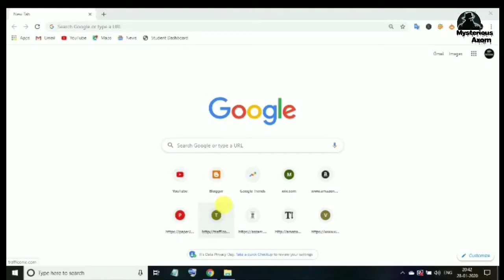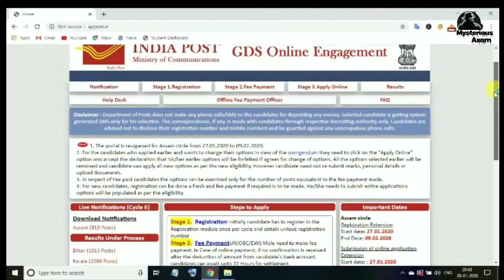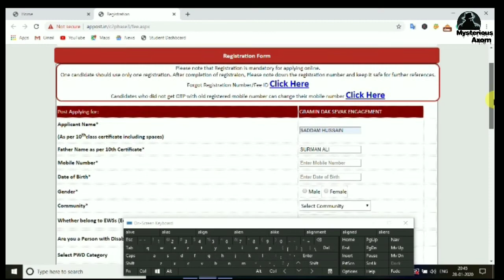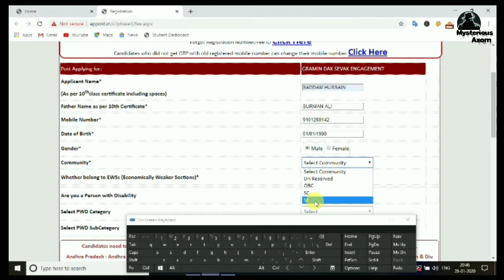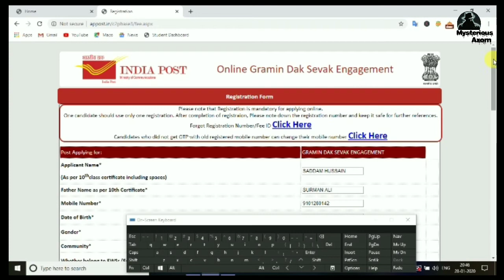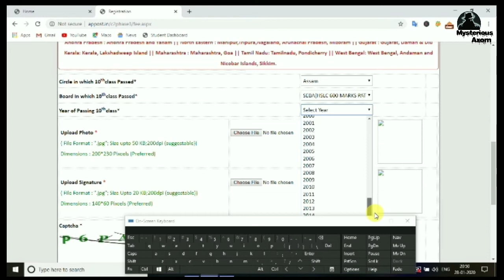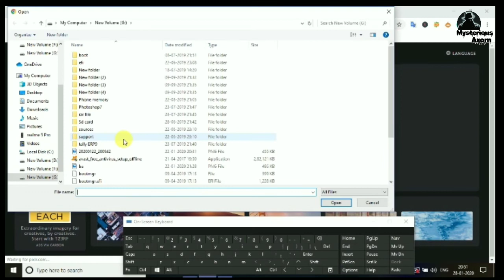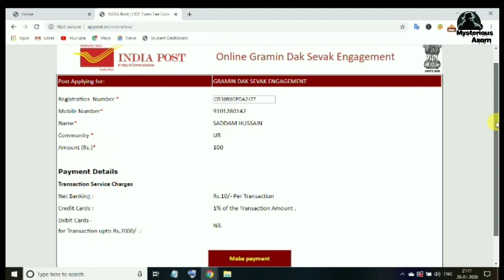Assam Post office recruitment 2020|Assam postal circle recruitment 2020|Assam postal gds recruitment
how to apply for post office recruitment, assam post office Recruitment 2020
assam postal recruitment 2020, assam post office recruitment 2020, assam postal gds recruitment 2020

1.The portal is re-opened for Assam circle from 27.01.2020 to 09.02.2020.

2. For the candidates who applied earlier and wants to change their options in view of the corrigendum they need to click on the "Apply Online" option and accept the declaration that his/her earlier options will be forfeited if agrees for change of options. All the options selected earlier will be removed and candidate can apply all new options as per the new eligibility. However candidate need not re submit marks, personal details or upload documents.

3. In respect of Fee paid candidates the options can be exercised only for the number of posts equivalent to the fee payment made.

4. For new candidates, registration can be done a fresh and fee payment if required is to be made. He/She needs to submit entire applications options will be populated as per the eligibility.

নমস্কাৰ মোৰ মাতৃভূমিৰ সকলো শ্ৰোতালৈ. 🙏🏻
মৰমৰ বন্ধু-বান্ধৱী সকল এইটো ইউটিউব চেনেলত সকলো ধৰণৰ ৰহস্যময় গোপন তথ্যৰ লগতে আধুনিক (Technology) ৰ বিষয়ে জানিব পাৰিব।